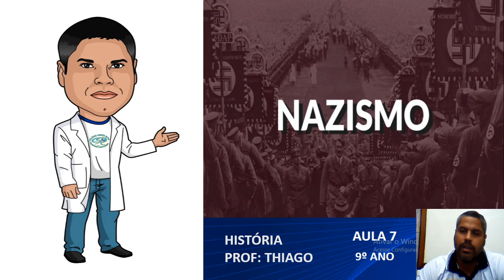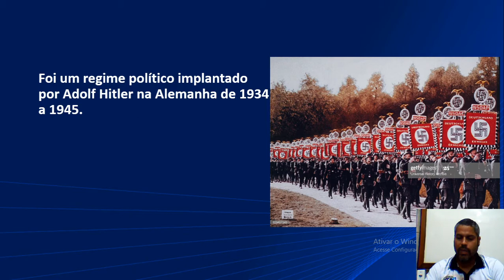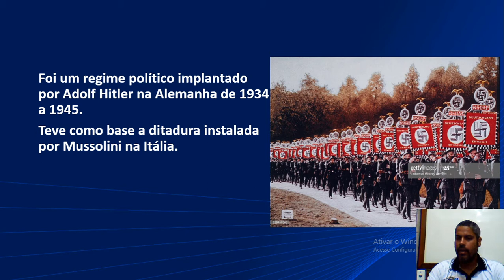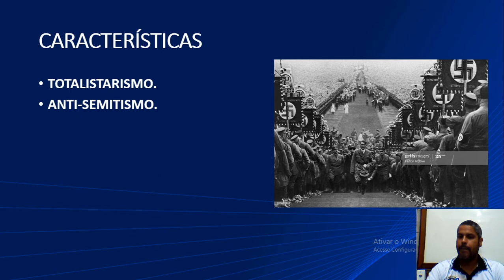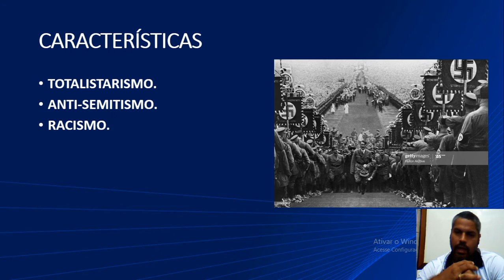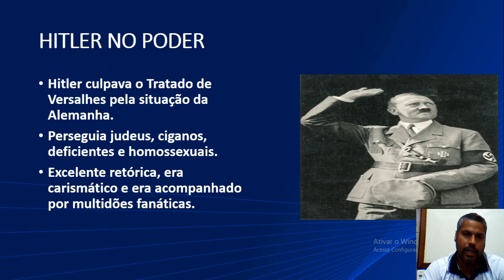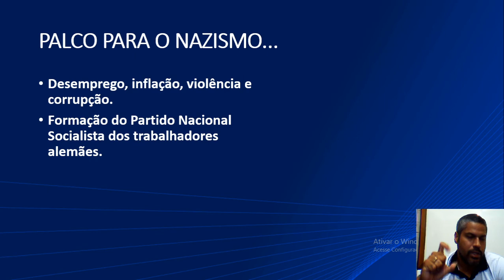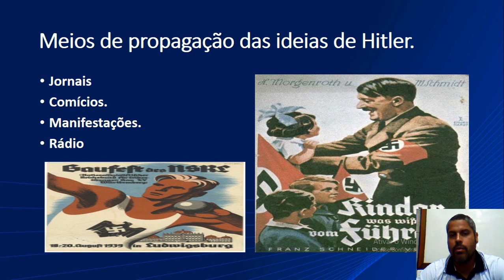9º ANO - 06-05 - HISTÓRIA - AULA 07